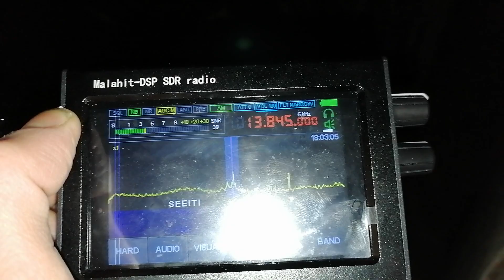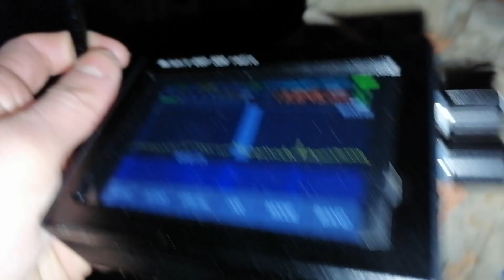13845 kHz WWCR 3 Nashville, TN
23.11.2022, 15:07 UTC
QTH: Semiluki, Voronezh region, Russia
Distance: 8940 km
Equipment: Malachite DSP, antenna built-in-whip